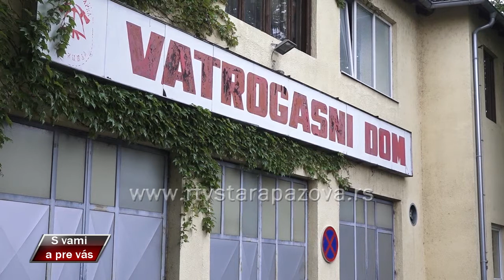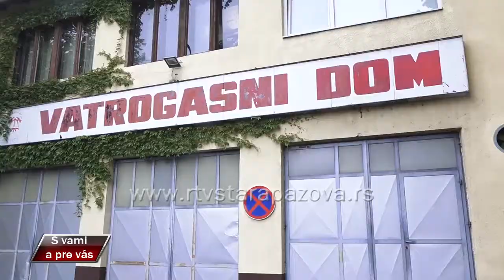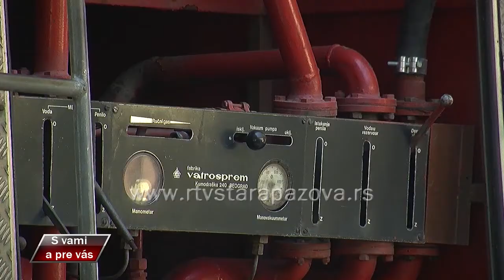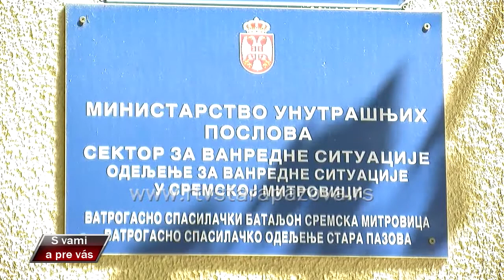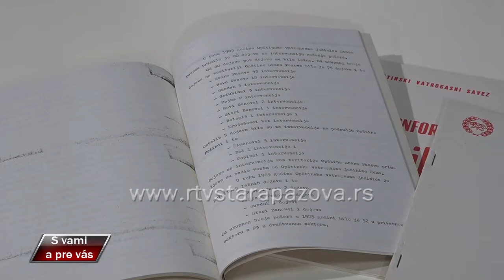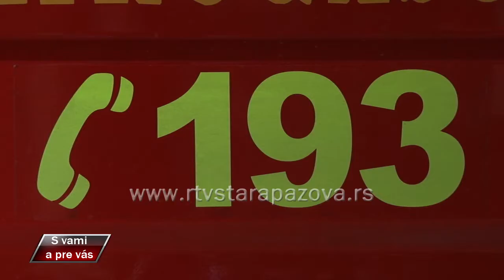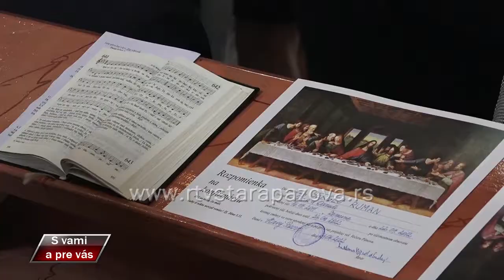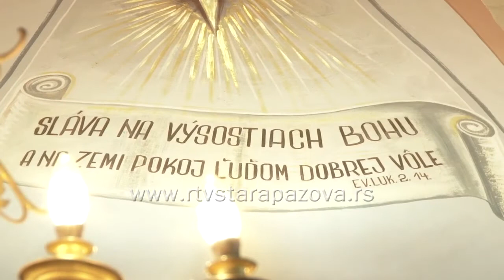S vami a pre vas 480